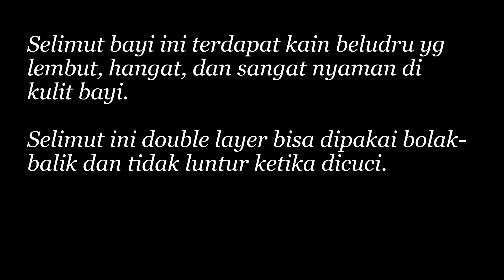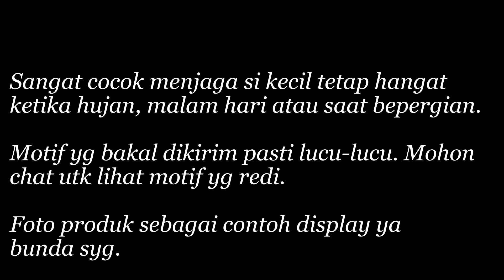Selimut Bedong Bayi Lembut Double Layer Beludru Fleece Lucu Selimut Newborn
Bahan: Coral Fleece (bahannya mirip sama yg dipakai Mini$o) dijamin lembut.

Pemberitahuan  :  Saya mendapatkan sedikit komisi dari pembelian produk secara langsung yang Anda lakukan melalui link yang tersedia pada kolom deskripsi. Produk yang Saya bagikan sebisa mungkin bermanfaat untuk Anda, baik produk tersebut berupa elektronik, kebutuhan harian, fashion, dll. Produk yang publish pada channel Saya adalah real penilaian menurut saya pribadi serta sudah melalui penyaringan mengenai review yang sebelumnya sudah diberikan oleh Customer terhadap produk ini. Apa yang sudah dibagikan di channel ini merupakan hasil penilaian Saya tanpa ada campur tangan dari pihak manapun.